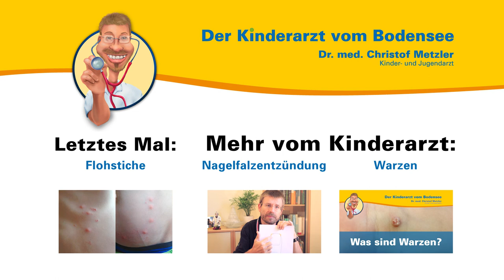Speichel-Ekzem - Der Kinderarzt vom Bodensee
Aus seiner persönlichen und seiner Sprechstundenerfahrung heraus spricht der Kinder- und Jugendarzt Dr. med. Christof Metzler über das Speichel-Ekzem. Er erklärt was das für eine wunde oder gereizte Stelle auf der Haut ist, die oft auch für Neurodermitis gehalten wird.